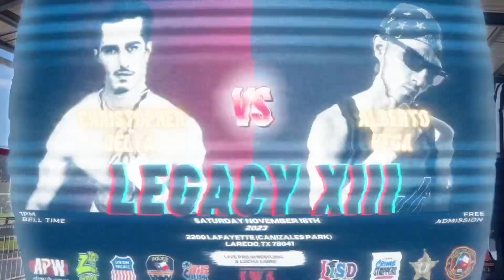Christopher Delta VS. Alberto Vega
SINGLES MATCH

SATURDAY November 18th 2023 Judge Oscar Liendo’s West Fest Presented: LWA Legacy XIII.

The LWA returned to the Canizales Park as we celebrate both Judge Oscar Liendo’s West Fest & the 13th Anniversary of the LWA with some incredible pro wrestling action including Food, Prizes, Vendors & more!!